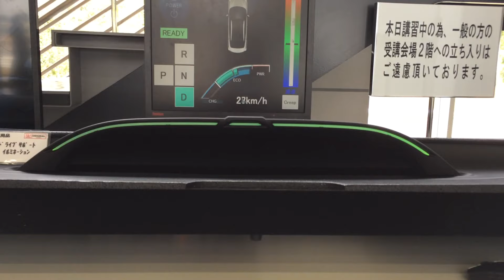新型プリウスの「ドライブサポートイルミネーション」